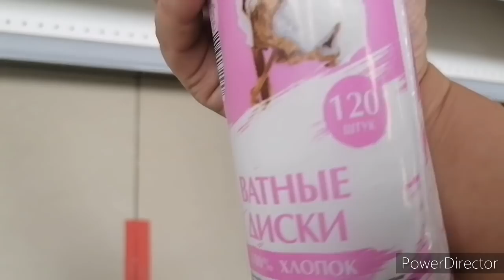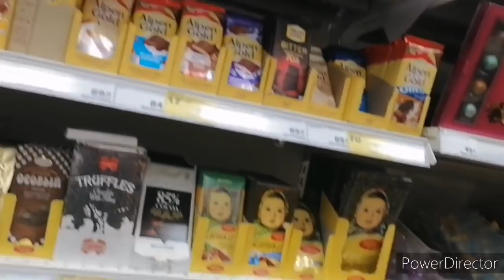Поход по магазинам, везу детей в город.